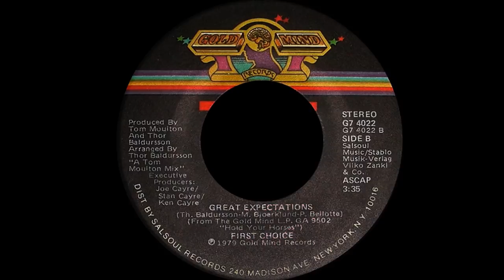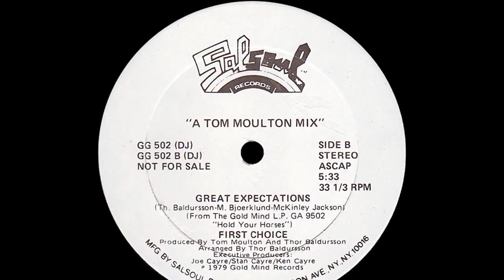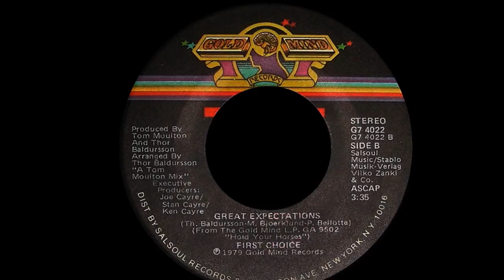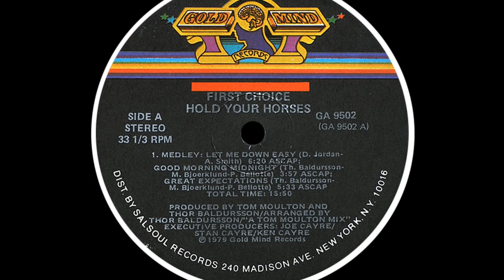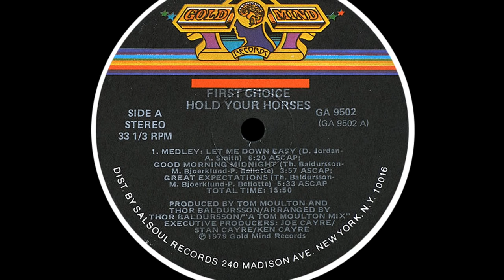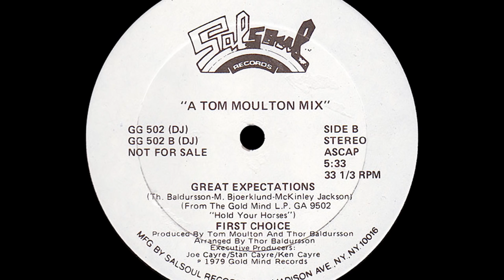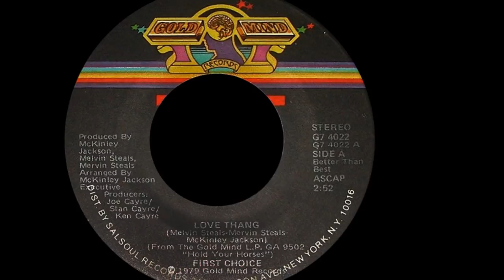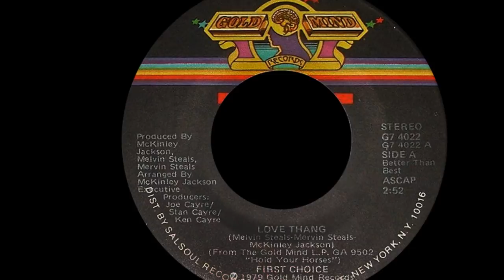First Choice ~ Love Thang 1979 Funky Purrfection Version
Rochelle Fleming, Annette Guest and Wardell Piper began vocalizing together in high school as the Debonettes, performing in various clubs around Philadelphia before graduating. Taken to heart by DJ Georgie Woods, he introduced the trio to Norman Harris, an architect of the nascent sound of Philadelphia. Their first single, 1972's "This Is The House (Where Love Died)" started the fire in Philadelphia and it spread through the nation's disco clubs hungry for the beat heavy dance tunes. While radio was slow to get on the band wagon with that single, the next one "Armed & Extremely Dangerous" from 1973 quickly burned a path on the US charts, peaking at #11 on the R&B survey and #28 on the Hot100. The disco charts were not in existence until November of 1974 so neither single is recorded there. Wardell left the band after those sessions and was replaced by Joyce Jones. The trio was now ready for their place in the spotlight and made many TV appearances to solidify their position. Their notable hits were "Smarty Pants", "Newsy Neighbors", "The Player (Part 1)" and then in 1976 "First Choice Theme/Ain't He Bad" peaked at #7 disco. Its no wonder they were early heroes of disco, with the lushly produced sounds of MFSB behind them pointing their music in the direction of dance music. Jones opted for a solo career in 1975, just before the group signed with Warner Bros. records. Ursula Herring replaced her until 1979, Debbie Martin took over from Ursula.  1977's "Delusions" contained the #8 disco hit, "Doctor Love" which also reached #41 pop and #23 R&B. They opted for the disco funk of "Love Thang" in 1979 which was not a chartburner placing #52 disco that same year. Their last great hit came out with 1983's "Let No Man Put Asunder" a #8 disco hit that was their last commercial single. Since then remixes of their songs charted in 1984, 1997, 1999, 2001 and 2002 also their repertoire became influential again with the rise of house and techno music whose artists sampled their tasty grooves. Even Mary J Blige covered "Let No Man Put Asunder" for her 1999 LP "Mary".